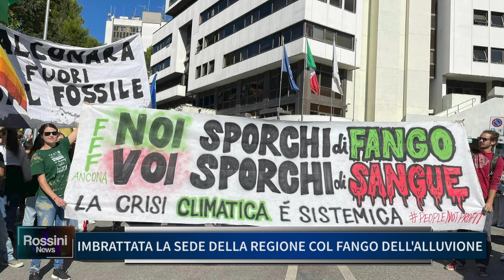IMBRATTATA LA SEDE DELLA REGIONE COL FANGO DELL' ALLUVIONE